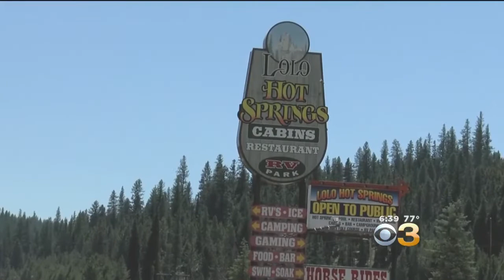Faint Whimper Leads Officers To 5-Month-Old Baby Buried In Montana Woods For Hours